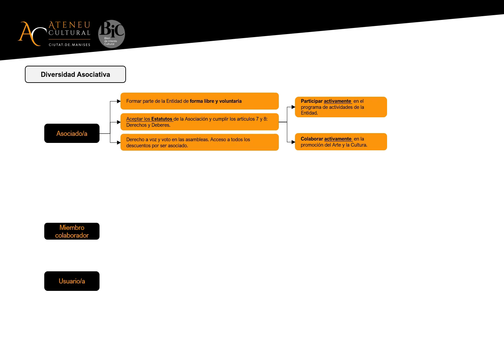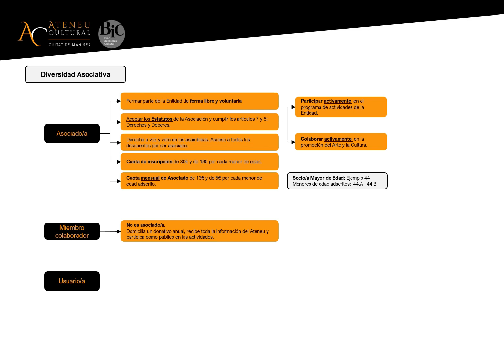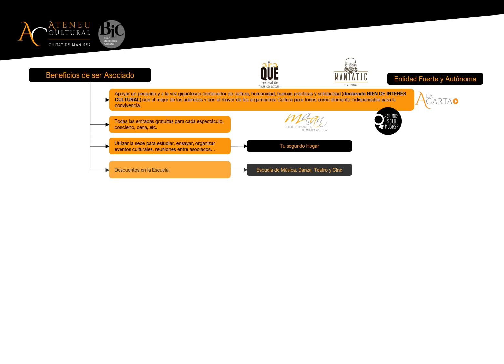Información Asociados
¿Quieres ser Asociado?